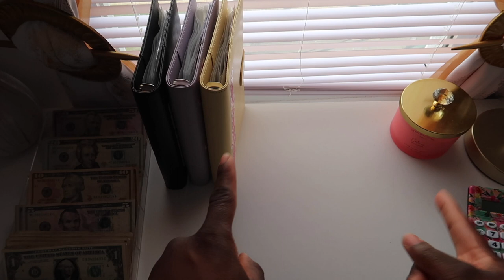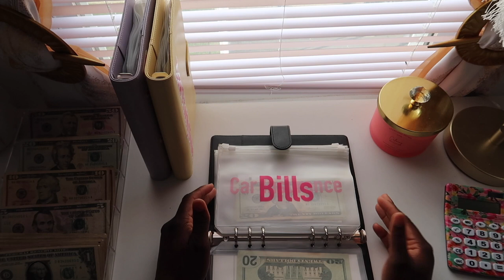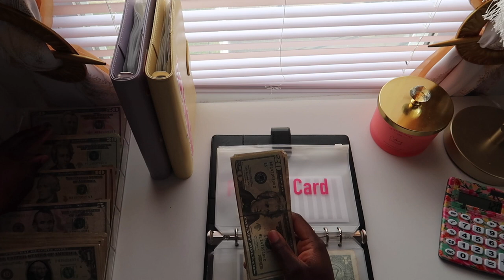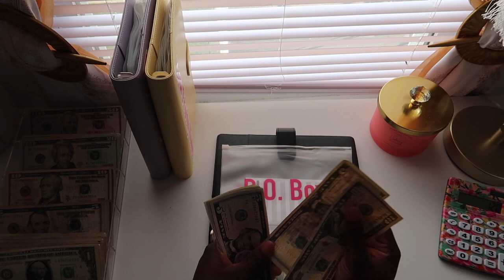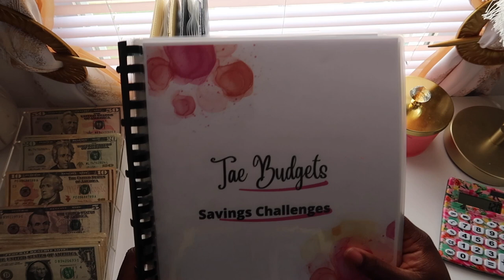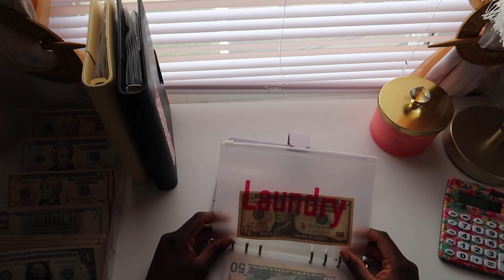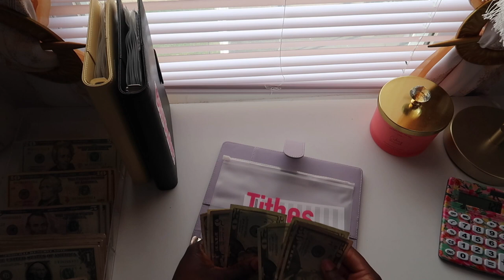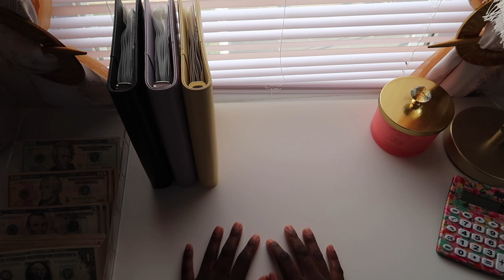Cash Stuffing High Priority & Bill Binder |Low Income Cash Stuffing